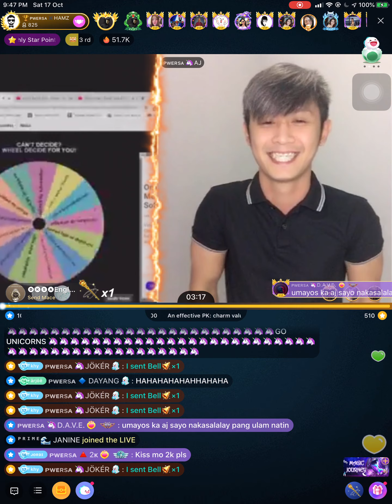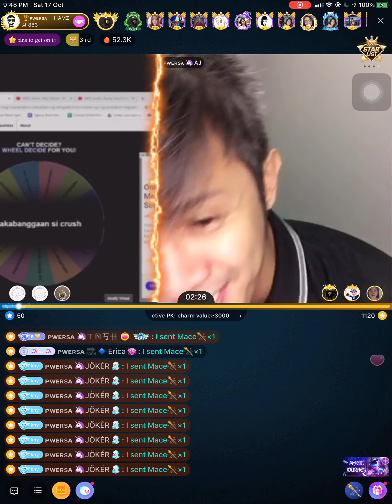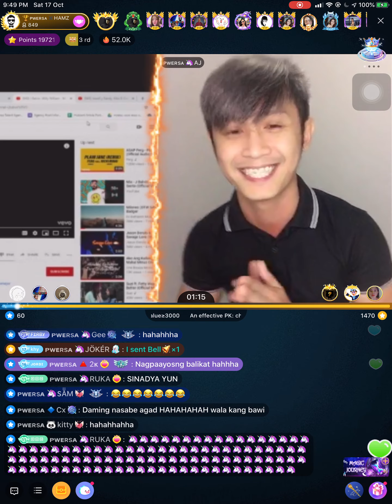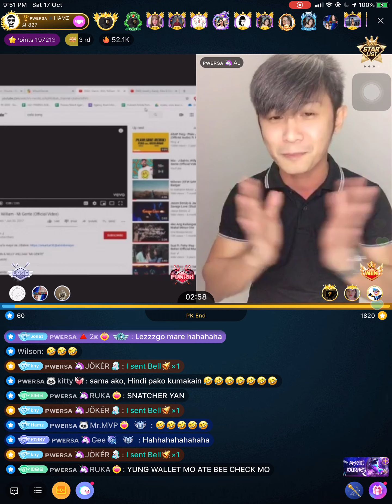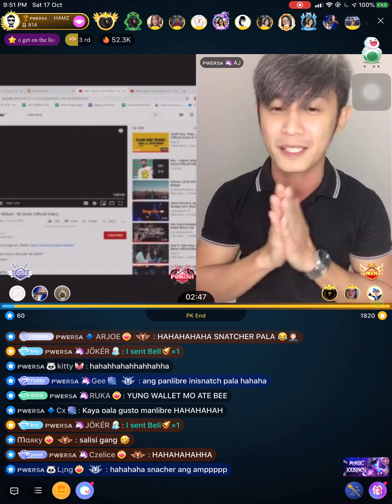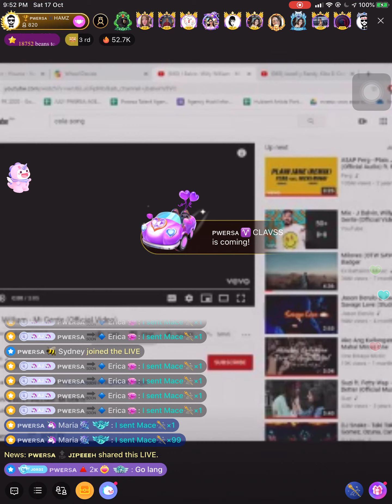Mr and Ms Pwersa 2020 - Drama Night Performance of AJ (17 Oct 2020)